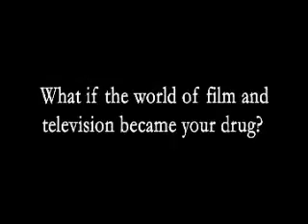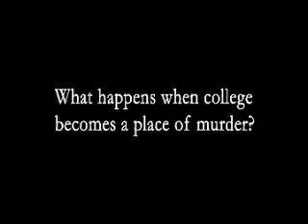The College Murders feature film teaser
Teaser Trailer for Mindbreak Entertainment Inc.'s feature-length movie "The College Murders"